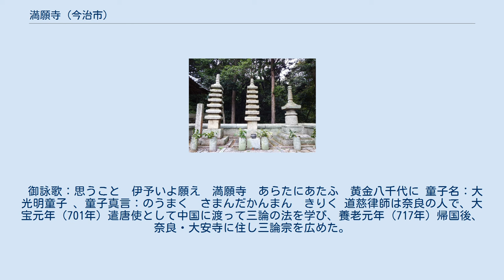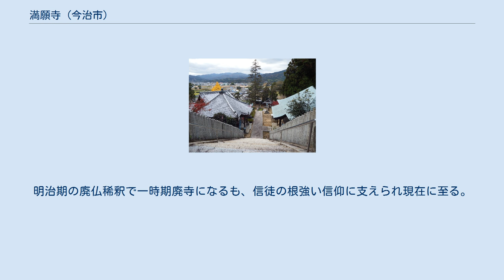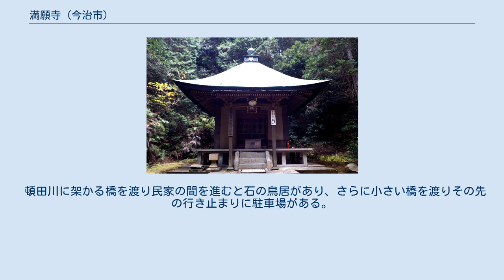満願寺 (今治市)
満願寺（まんがんじ）は、愛媛県今治市朝倉にある寺院。
山号は金比羅山。
宗派は高野山真言宗。
令和3年10月10日から17日まで、本尊薬師如来と金毘羅大権現の33年に1度の開帳予定。
新四国曼荼羅霊場の第三十八番札所・四国三十六不動尊霊場第21番札所である。
 御詠歌：思うこと　伊予いよ願え　満願寺　あらたにあたふ　黄金八千代に 童子名：大光明童子 、童子真言：のうまく　さまんだかんまん　きりく 道慈律師は奈良の人で、大宝元年（701年）遣唐使として中国に渡って三論の法を学び、養老元年（717年）帰国後、奈良・大安寺に住し三論宗を広めた。
天平6年（734年）南海道を巡錫中、当山・霊仙山にて本尊薬師如来の開眼法要の導師を勤めた。
これによって三論宗にて開創される。
その後、天長6年（829年）、空海が天安寺別当に補された影響で、真言密教が宗義になったと伝えられている。
 戦国時代には戦乱によって灰燼に帰するも、慶長時代に再建が進められ、戦禍や疫病などから護るため金比羅大権現を厄除け守護神として勧請し、神仏混交の寺として復興した。
明治期の廃仏稀釈で一時期廃寺になるも、信徒の根強い信仰に支えられ現在に至る。
 県指定の有形文化財「斎藤実盛公供養塔」や弘法大師御衣、十二天屏風、大涅槃図など寺宝がある。
 下から参道を進んだ順に記述する。
 頓田川に架かる橋を渡り民家の間を進むと石の鳥居があり、さらに小さい橋を渡りその先の行き止まりに駐車場がある。
その左を上がると山門があり、英霊堂を過ぎ右に折れて石段を上って行くと左に絵馬堂その先に本堂、その前である右に護摩堂がある。
さらに石段を上がって上り詰めたところに金比羅さんを祀った大きな社殿があり、その右脇に大師堂の遥拝所があり、奥へ手摺のある石段を上がり鬱蒼とした山の中に入って行くと奥の院の大師堂がある。
なお、納経所は護摩堂の後ろの大きな客殿の横にある。
 マンガンジザクラ 親木（左）と子木の花